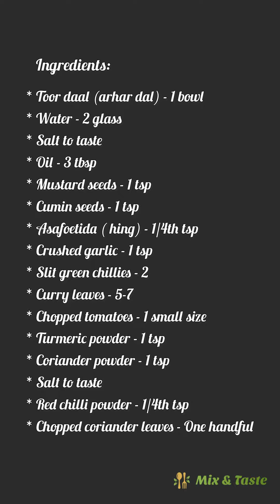Toor Dal banane ki recipe | How to cook toor lentils.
Ingredients for toor dal:

* Toor daal (arhar dal) - 1 bowl
* Asafoetida ( hing) - 1/4th tsp
* Chopped tomatoes - 1 small size
* Red chilli powder - 1/4th tsp (cook for 2-3 minutes till tomatoes get mussy or soft)
* Chopped coriander leaves - One handful

Musician: @iksonmusic